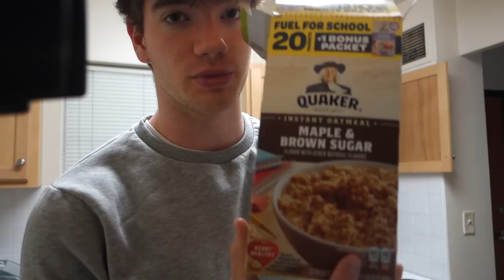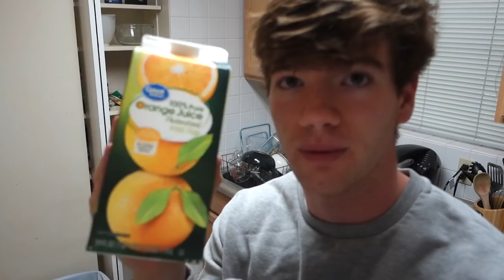BREAKFAST DIETING HACKS | The Last Push Day ;) | MASSING EP.4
Code: STRAZNYMYP